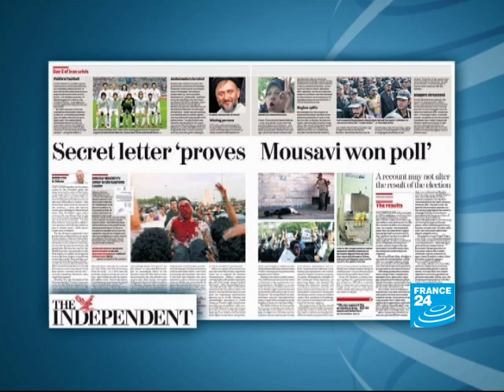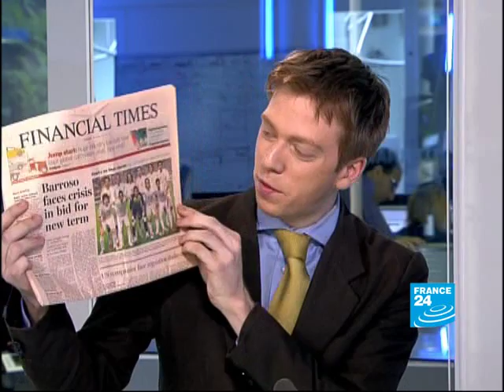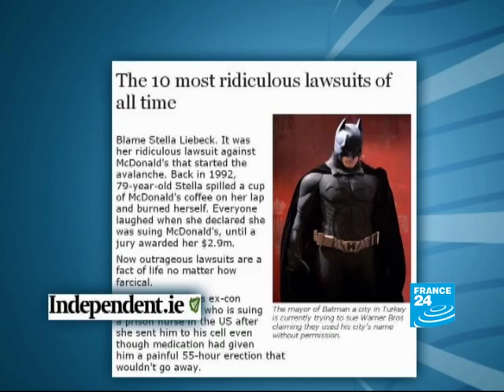Iran - protests: a "secret letter" of Interior Ministry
IN THE PAPERS: Many of the protestors yesterday held photocopies of a letter supposedly sent from the Interior Ministry to Ayatollah Khamenei the day after the election.